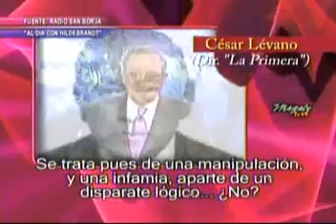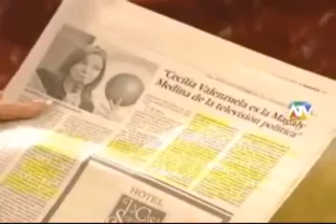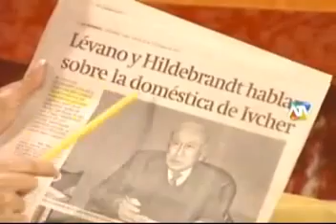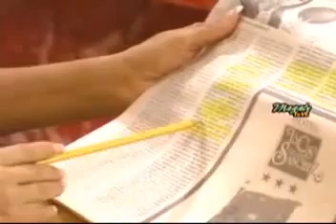Levano y Hildebrant hablan de la domestica de Ivcher